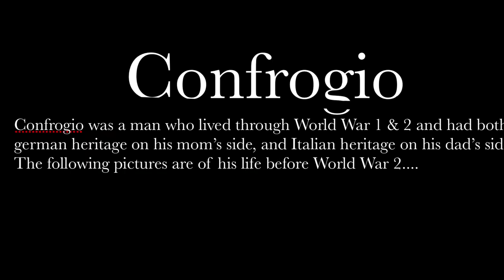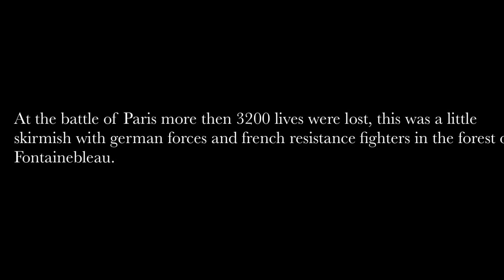"Confrogio" by George Stetter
Created for the ACM Molto Tutti Student Film Festival in 2018.